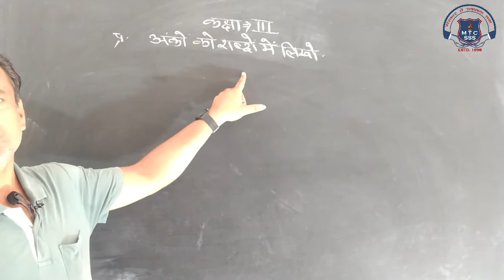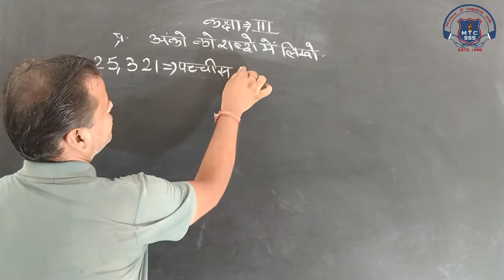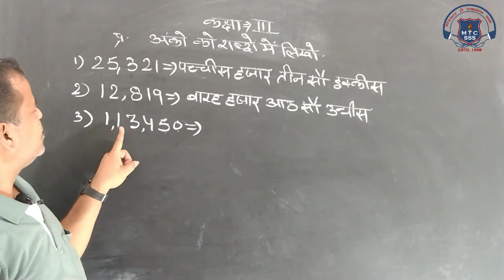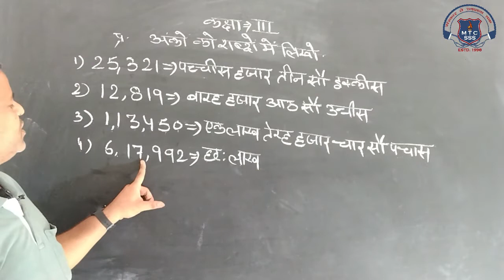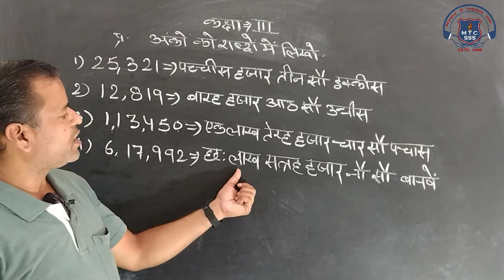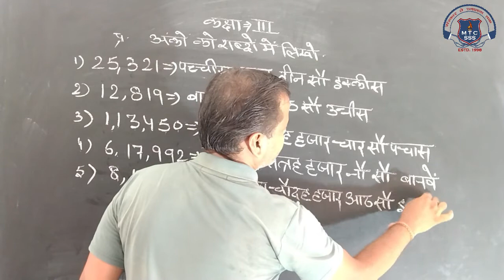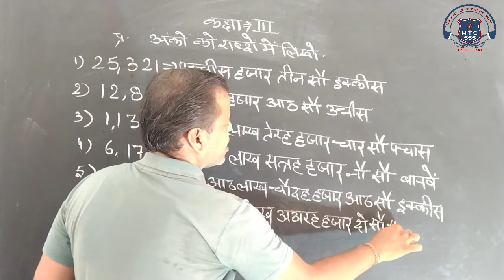3rd Math 3 July 2021